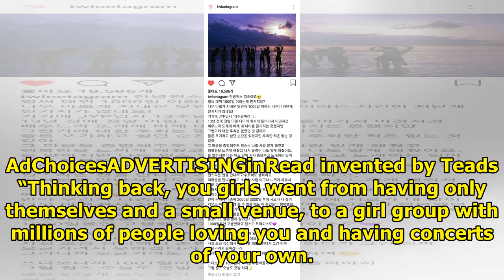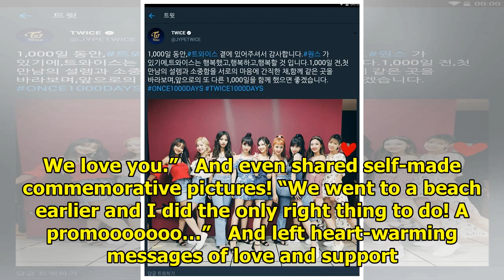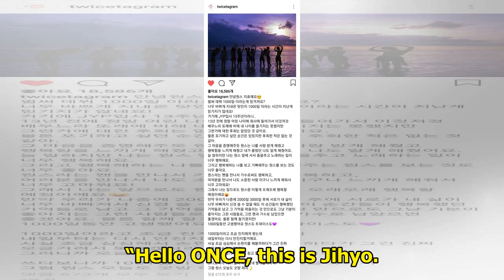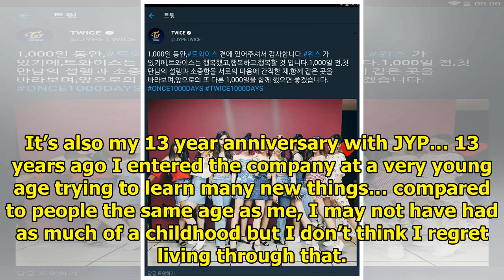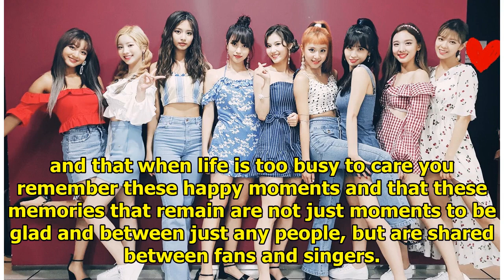Here’s How ONCEs Celebrated TWICE’s Legendary 1000 Days Since Debut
TWICE celebrated their 1000th day since debut and ONCEs took to social media to congratulate the gir...